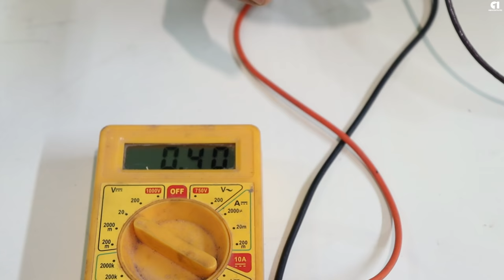How to make rechargeable battery | Rechargeable aloevera battery making at home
☞In this video I have taught how to make aloe vera batteries.  You will be able to make this battery at home in a very simple way.
इस वीडियो में मैंने एलोवेरा बैटरी बनाना सिखाया है। इस बैटरी को आप बहुत ही सरल तरीके से घर पर बना पाओगे।
©️A1ADVENTURE